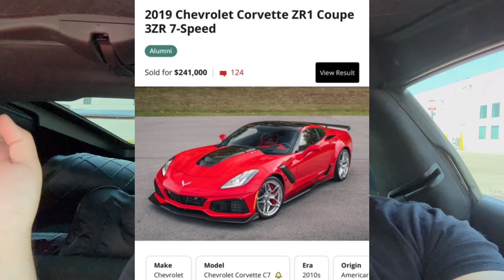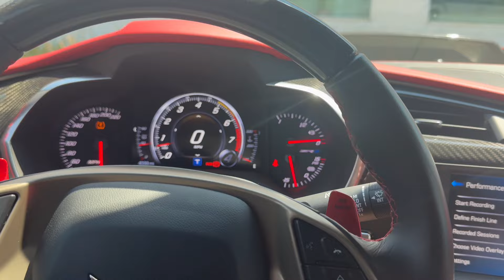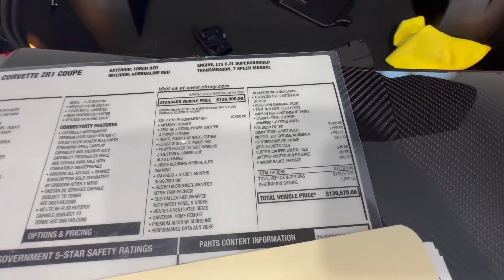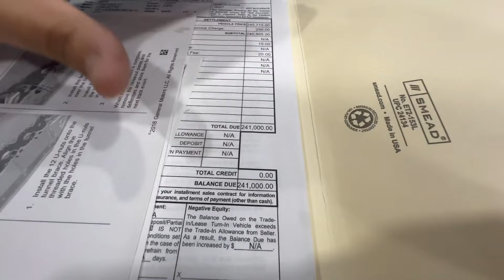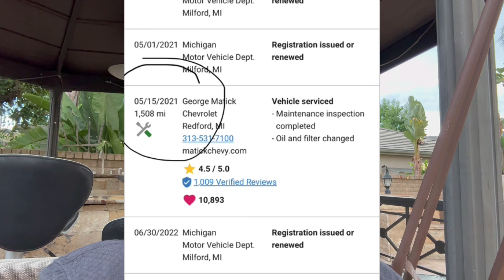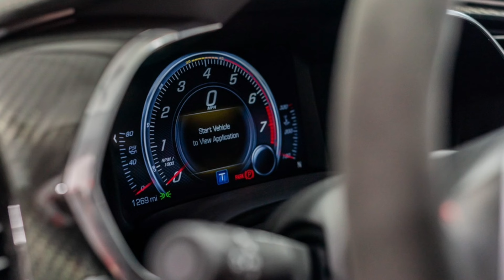I BOUGHT the MOST Expensive C7 ZR1. Over $200k!!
Use SinisterLife on IG
Like my Facebook Page: Sinister Life

Follow my business page: @SinisterAutoSales

If you are looking to Buy or Sell a Car. Submit a Trade in Form on (SinisterShop.Co)